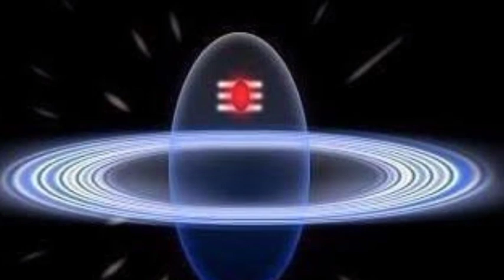11 मार्च 2021 महाशिवरात्रि के दिन भूलकर भी न चढ़ाएं ये 5 चीजें ।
11 मार्च 2021 महाशिवरात्रि के दिन भूलकर भी न चढ़ाएं ये 5 चीजें ।
महाशिवरात्रि2011